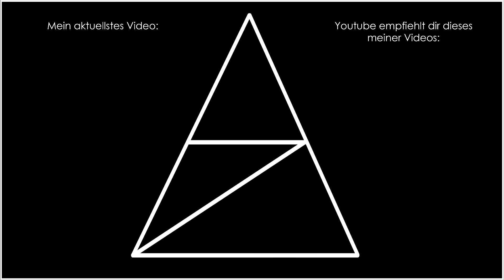Darkest Dungeon • 218 • Tugendhafte Truppe (1/2)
Das Dungeon Crawler RPG der Red Hook Studios, wirft uns in eine Welt voller Monster und Wahnsinn. Besonders voller Wahnsinn.
Die vom Spieler kontrollierten Helden leiden von der ersten Minute an an geistigem Verfall, und so wartet das Spiel nicht nur mit interessanten Kämpfen, sondern auch mit fordernem Resourcenmanagement auf, wenn es um das Humankapital geht.